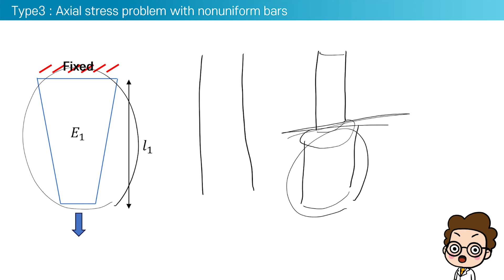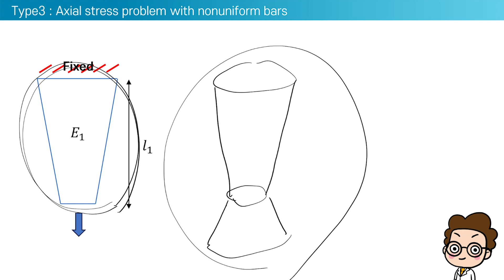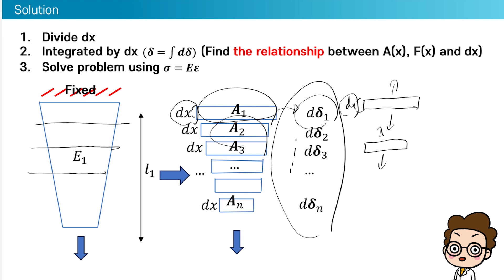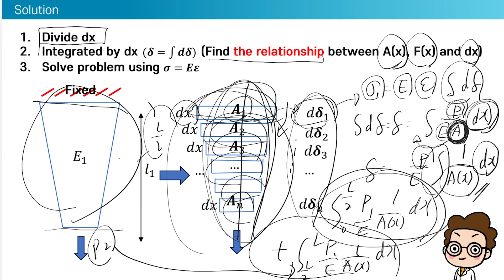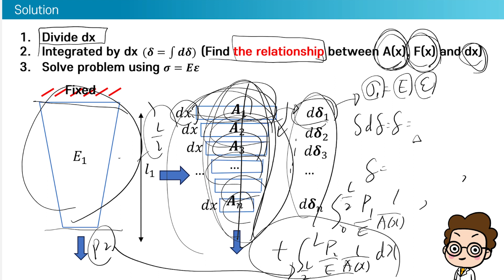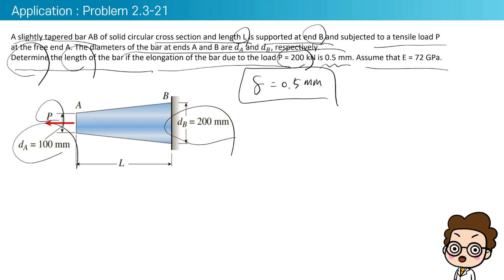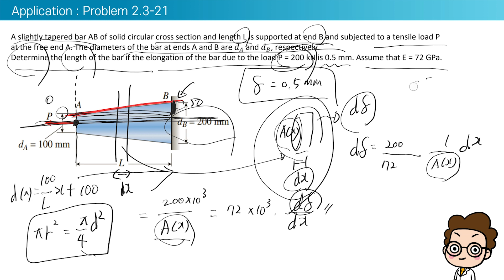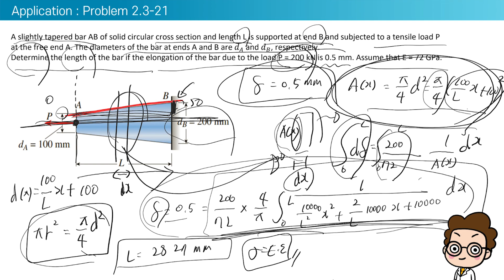부록3 문제풀이 전략 (축응력) // 유형3. 면적이 일정하지 않은 축응력 문제풀이 전략 (feat. 연습문제 2.3-21)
축응력
유형3. 면적이 일정하지 않은 축응력 문제풀이 전략

00:00 인트로(Intro)
00:10 면적이 일정하지 않은 축응력 문제 (Axial stress problem with nonuniform bars)
1:12 솔루션(solution)
08:08 연습문제 2.3-21
15:39 아웃트로(Outro)

가장 쉽게 이해하는 고체역학!
개념으로 문제푸는 고체역학!